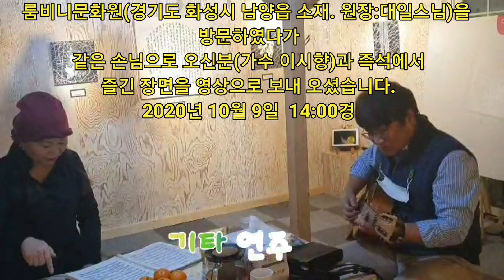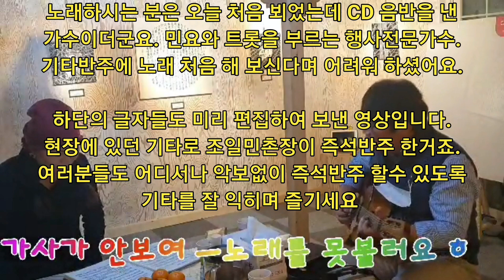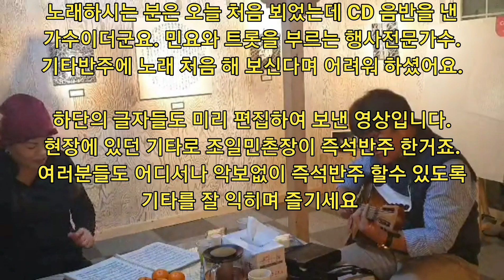대전부르스.섬마을선생님(가수 이시향)🎤🎼오부리기타(조일민촌장)🔦🔌룸비니문화원.악보 안보고 기타반주하기.